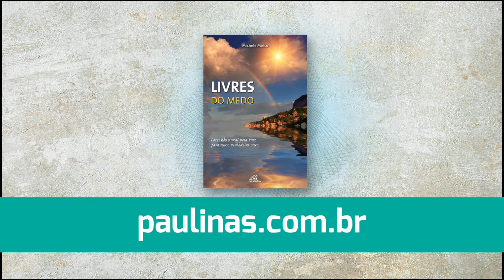Paulinas Podcast | Livres do medo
Descubra aqui sua próxima leitura!

Uma experiência pessoal que está ajudando a muita gente. Conheça o livro “Livres do medo” no nosso podcast. Ouça!

Paulinas Podcast conectado com você.
Clique no botão “Inscrever-se” do nosso canal. Depois, clique no sininho para receber nossos conteúdos no seu celular, tablet ou computador.